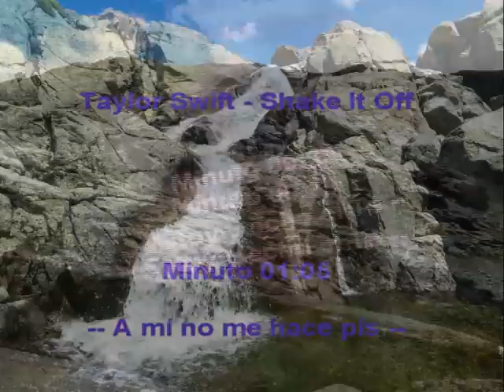Canciones en Inglés que Dicen Cosas en Español - Noviembre 2014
Frases españolas en canciones inglesas. Muchas veces, cuando escuchamos canciones en inglés, curiosamente nos parece oír de forma clara alguna frase en español. Verdaderamente muchos de estos momentos pueden resultar muy graciosos y tener su toque de humor y risas.

En el vídeo se hace referencia a las siguientes canciones:

Charli XCX - Boom Clap
Cold Play - A sky full of stars
David Guetta Feat Sia - Titanium
Duke Dumont - Won´t Look Back
Ed Sheeran - Sing
Kylie Minogue - Into The Blue
Example - One more day
George Ezra - Budapest
Magic! - Rude
Taylor Swift - Shake it off
Mr. Probz - Waves
Nico & Vinz - Am I Wrong
OneRepublic - Love runs out
Sia - Chandelier
Duffy - Mercy
Sean Kingston - Fire Burning